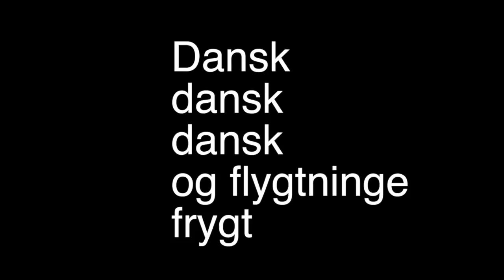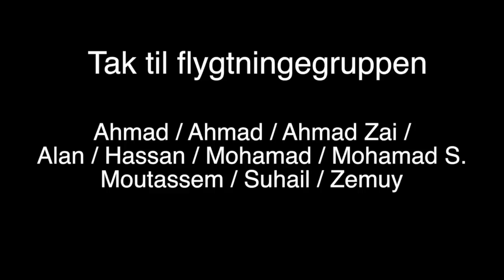Flygtninge, Jyderup rev.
This video is about FILMv36 FINAL revised